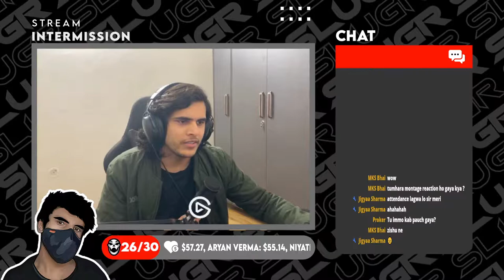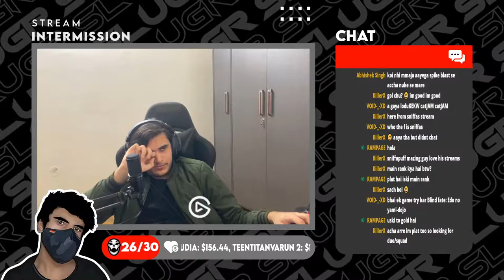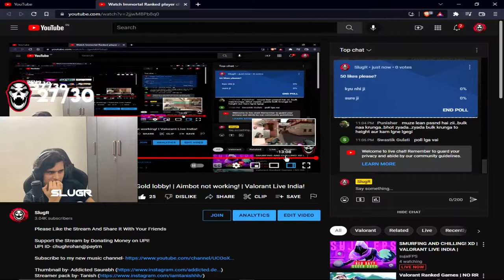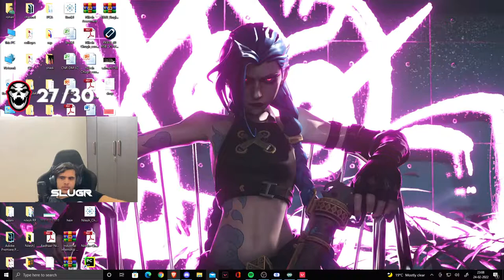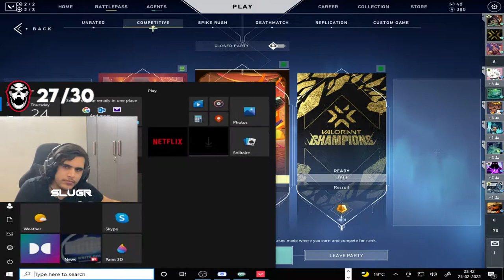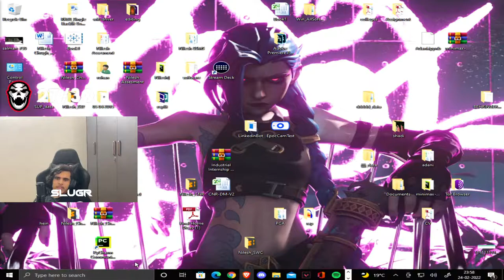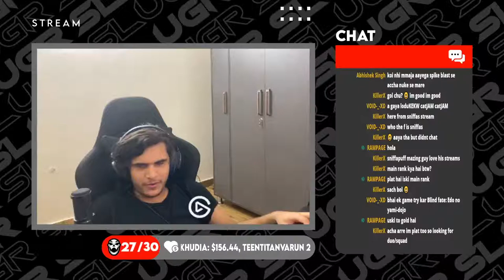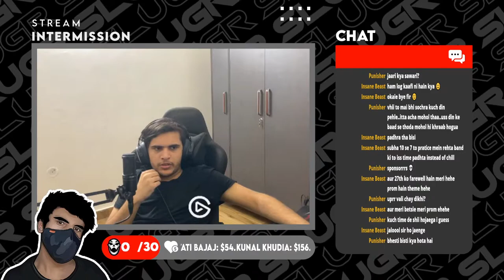Watch Immortal Ranked player choke in Gold lobby! | Aimbot not working! | Valorant Live India!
UPI ID- chughrohan@paytm

Processor-i5 8400
RAM- HyperX fury 8gb ddr4 2400MHz (x2) Total=16 gigs
Motherboard-Gigabyte H310M
Power supply- Corsair 550w
Harddisk- 1TB Seagate barracuda
Monitor- Dell 23.8 inch s2418h with speakers
Second Monitor- Dell Monitor, not sure about model

Accessories
-Primary Keyboard- Royal Kludge RK68 (Gateron Red Switches)
-Secondary Keyboard- Razer Cynosa Chroma
-Primary Mouse- Razer Viper 8KHz Ambidextrous Gaming Mouse
-Secondary Mouse- HyperX pulsefire surge/ Logitech G402
-Mouse Pad- Hyperx Fury S Pro Gaming Mouse Pad - Large (HX-MPFS-L)
-Audio Interface- Behringer UMC22
-Headset-HyperX Cloud Alpha S Blackout Edition
-Webcam- iPhone SE 2020/Logitech C270

RULES

1. Continuous spams and abuses might result in timeout
2. Viewers are expected to treat each other with respect
3. Any sort of disrespect towards the streamer shall not be excused
4. The moderators are also obliged to follow the above rules

tags-